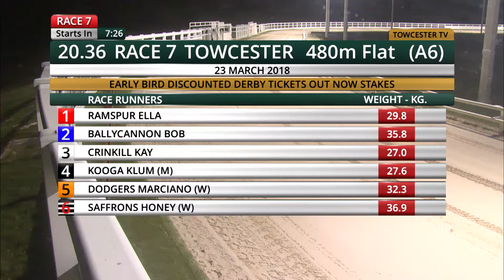SAFFRONS HONEY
A6 GRADE, 23 MARCH 2018 TOWCESTER